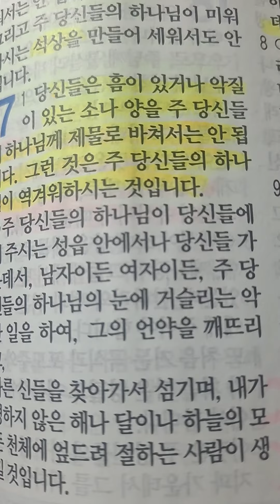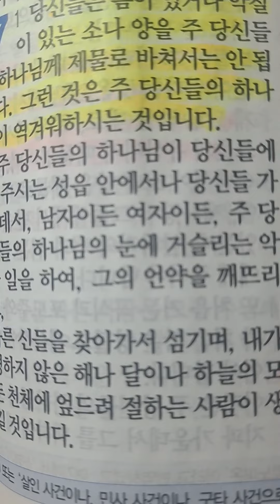다니엘. 오늘의 기도 1. 신명기 17장 1절말씀. 2024.04.09,